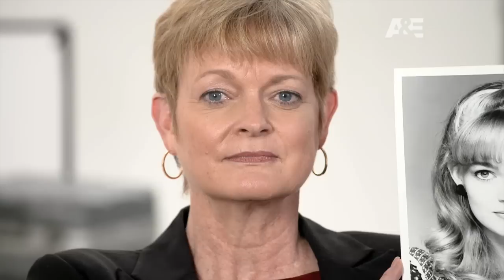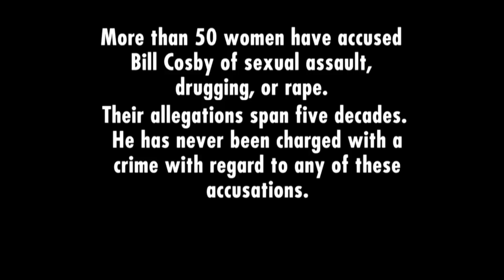Bill Cosby’s Accusers Speak Out in A&E Special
Actress Louisa Moritz and model Beverly Johnson are among those interviewed for the A&E special airing 9PM ET on Thursday, September 17.